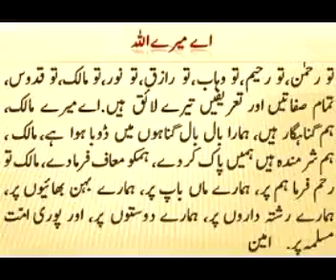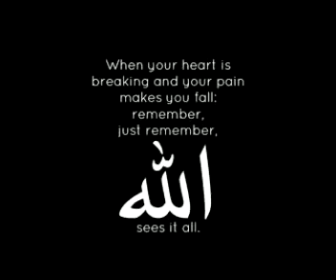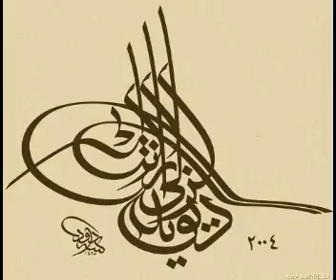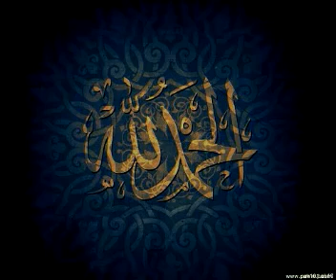10 May 2017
Video from RAZA WARIS QURESHI